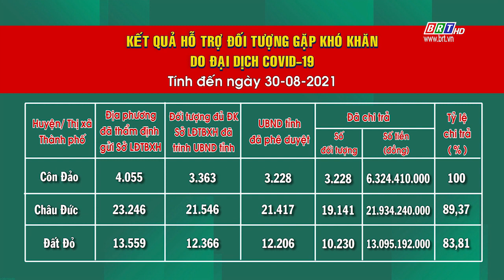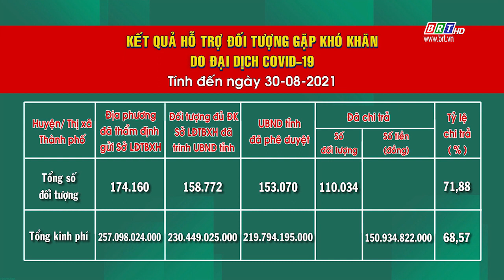Kết quả chi hỗ trợ đối tượng gặp khó khăn do đại dịch Covid 19 tính đến ngày 30-8-2021